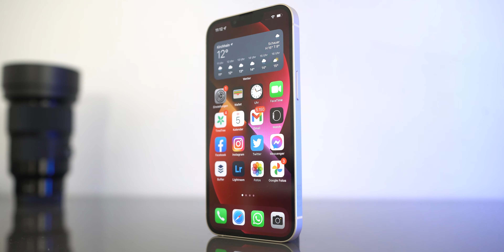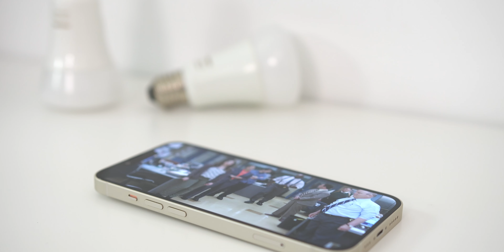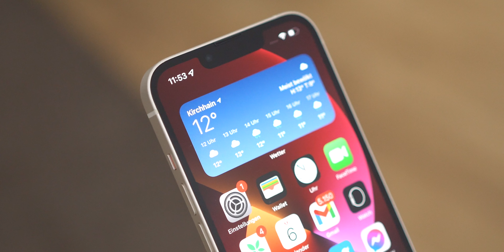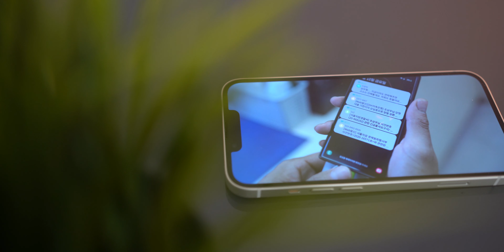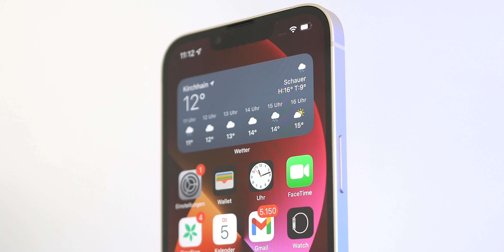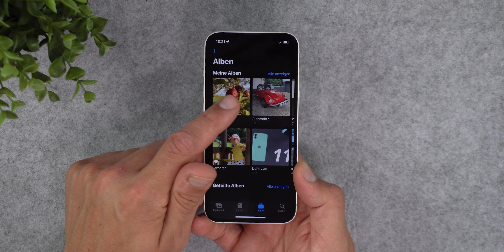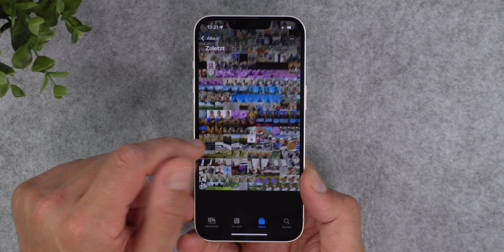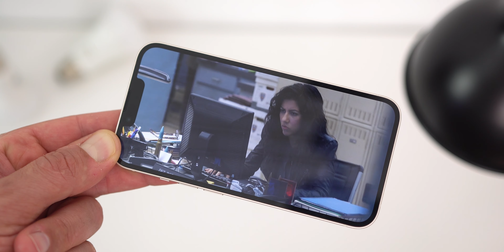Absolut top! iPhone 13 im Test | mein Fazit nach 3 Wochen (review)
Apple iPhone 13 im Fazit und Test nach 3 Wochen - in diesem Video seht ihr meine erhrlichen Meinung und Review zum iPhone 13, das ich jetzt rund 3 Wochen getestet habe!

► iPhone 13 kaufen*